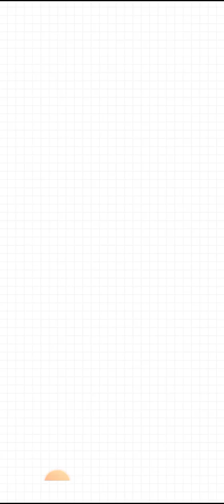save the doge part 1